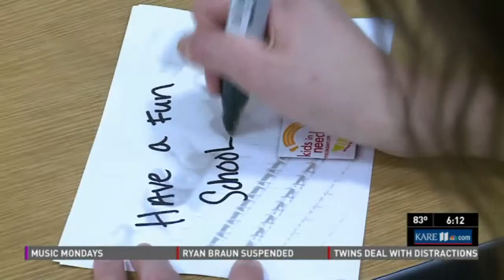KARE-NBC coverage of our Second Responder® backpack donation to Moore, OK.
This clip is courtesy of KARE-NBC in Minneapolis.